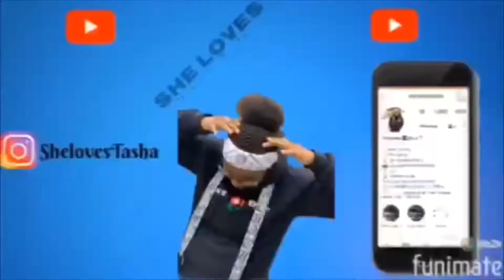MY LIT 2019 SUMMER PLAYLIST 🔥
Share my channel if you support me 🙏🏾 .. give away coming at 1k .. add me on Instagram and tell me what I should give away !